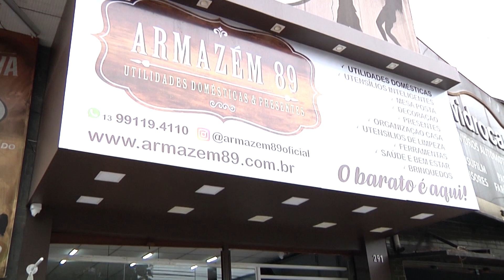Armazém 89 Utilidades Domésticas e Presentes (2)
Opções de serviço: Oferece entrega no mesmo dia
Endereço: R. Carvalho de Mendonça, 291 - Vila Belmiro, Santos - SP, 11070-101